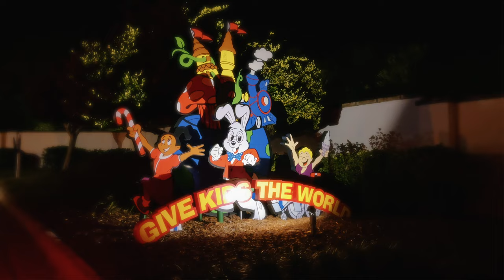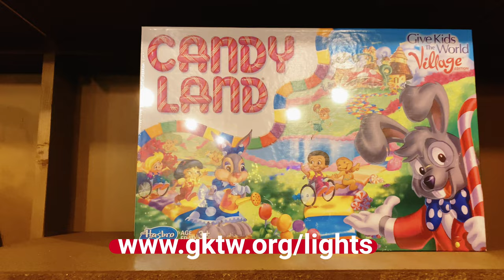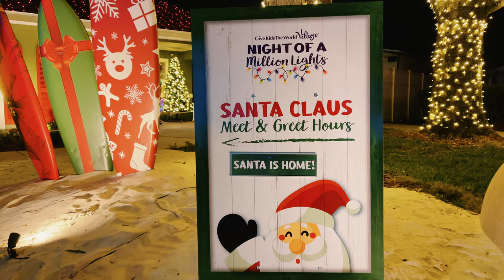🎥 GIVE KIDS THE WORLD | Learn about this amazing charity that brings so much joy to kids!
When you live Near  Disney you have to give back to the kids and that is what Give Kids the World has been doing since 1986.  The history of Give Kids the World goes back even further to a World War II concentration camp survivor who joined the U.S. Army and used the GI bill to study hotel management and offered free hotel rooms to critically ill children during their trips to the Magic Kingdom.

Give Kids The World Village is an 89-acre nonprofit resort in Kissimmee, Florida that provides critically ill children and their families with week-long wish vacations at no cost. Tragically, more than 30,000 children in the U.S. are diagnosed with a critical illness each year, and half of those eligible for a wish choose to visit Central Florida and its world-renowned theme parks. Give Kids The World fulfills all of these wishes, providing children and their families with all-expenses-paid vacations including transportation, storybook villa accommodations, meals and snacks, donated theme park tickets, nightly parties, daily gifts, and unique interactive experiences at the Village, featuring an array of accessible rides, attractions and venues. Since 1986, Give Kids The World has accommodated nearly 177,000 families from all 50 states and 76 countries. Give Kids The World has been rated Four Stars by Charity Navigator 15 years in a row. Less than 1% of all U.S. charities have achieved this distinction.

Give Kids The World was founded by Henri Landwirth. Born in Antwerp, Belgium, Henri spent five years in the Auschwitz and Matthausen concentration camps during World War II. By war's end, both of his parents had been killed, but Henri and his twin sister, Margot, survived and were reunited. Henri worked his way to America on a freight ship, arriving in New York City with $20 in his pocket and little knowledge of the English language. He was soon drafted into the U.S. Army and served during the Korean War. After his service, Henri used the GI Bill to study hotel management while working the night desk at Manhattan's Wellington Hotel.

Give Kids the World's Night of a Million Lights brings lights from the The Osborne Family Spectacle of Dancing Lights to the village homes at Give Kids the World. (Additional lights from the Osborne Family can be seen at the Community Presbyterian Church in Celebration  Florida!)

MSK is an American professional wrestling tag team consisting of Wes Lee and Nash Carter. The team is currently performing in WWE on the NXT brand, where they are one time NXT Tag Team Champions. They are both big supporters of Give Kids the World and are interviewed in this video.

Are you interested in moving to Kissimmee Florida, Celebration Florida or moving near Disney? There are Celebration Florida condos for sale, Celebration Florida rentals and Celebration Florida homes for sale; however, inventory is tight and your dream home may not last long.

Interested in Kissimmee Florida homes for sale or Kissimmee Florida real estate? Or you may just want information on the Kissimmee Florida restaurants or Kissimmee Florida hotels. This informative video includes Kissimmee Florida history of the Give Kids the World Village and some little known facts about the Give Kids the World Village.  Looking for an Orlando vacation home or a luxury real estate agent?  Kim Hawk and her team specialize in cities near Orlando that are some of the best cities to live in Florida.

Located near Orlando Florida, some people search for Orlando Florida Disney, Orlando Florida Disney World or Celebration Orlando Florida to find cities near Orlando Florida that are also near Disney World and they find the Celebration Town and never leave.  This is truly one of the best places to live in Florida!